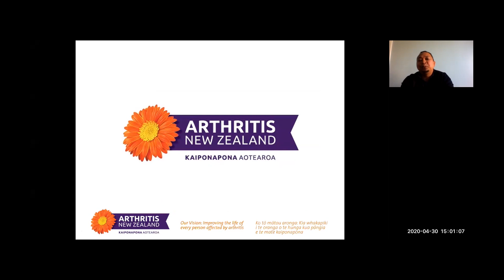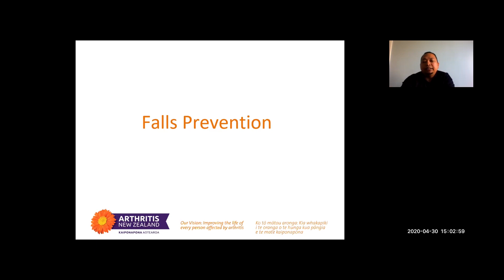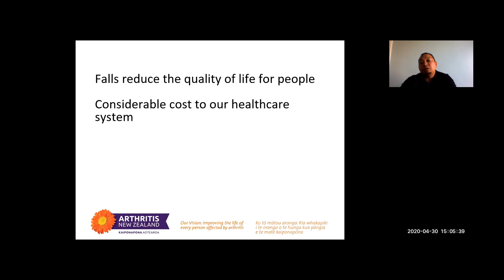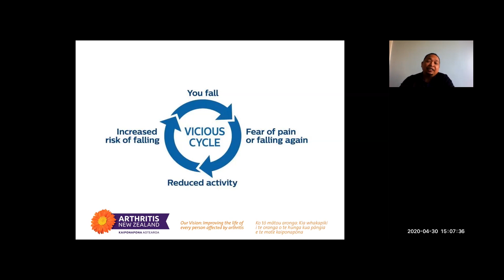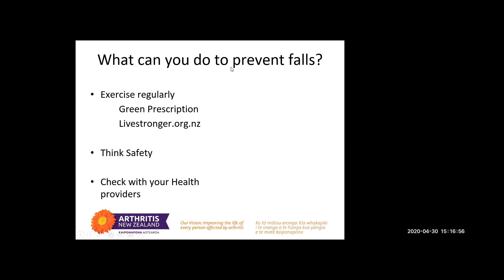Prevent falls and injury for people with arthritis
Arthritis educator Allan brings you information and advice on how people with arthritis can prevent falls from happening.

Find the exercise video on our channel!